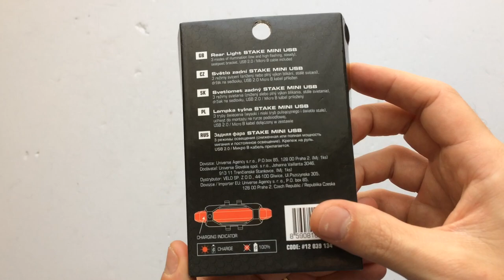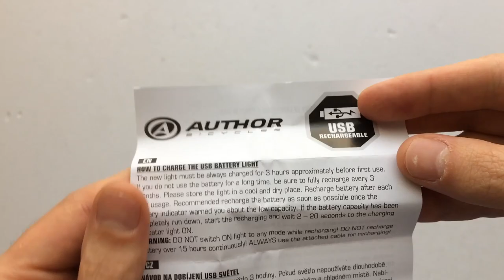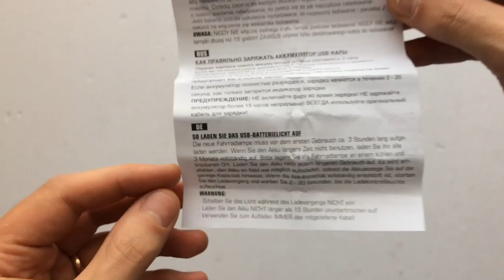Author A-Stake Mini USB-s Hátsó Kerékpár Lámpa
USB-vel tölthető, vízálló, többféle rögzítési móddal felhelyezhető hátsó bicikli lámpa.
Méretei: 7x2 cm
Súlya: 18g